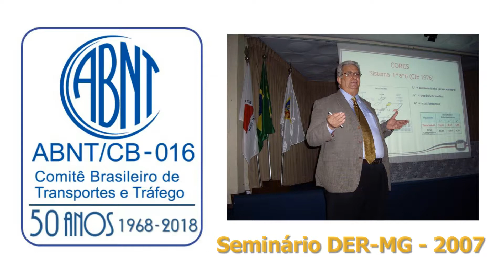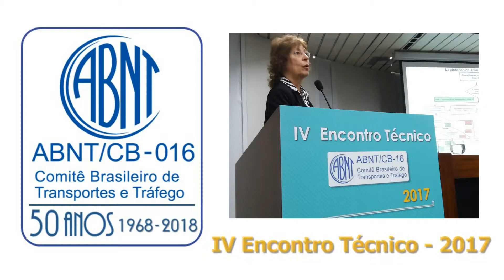50 Anos ABNT/CB-016